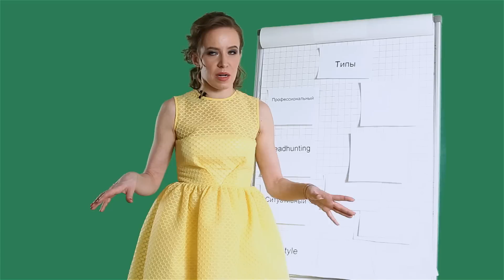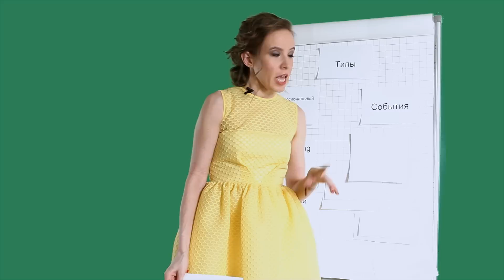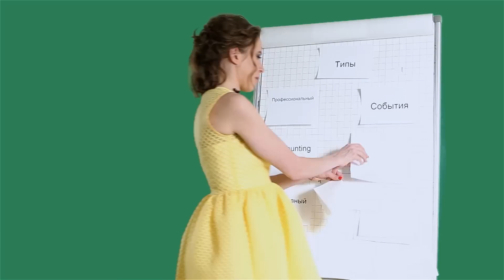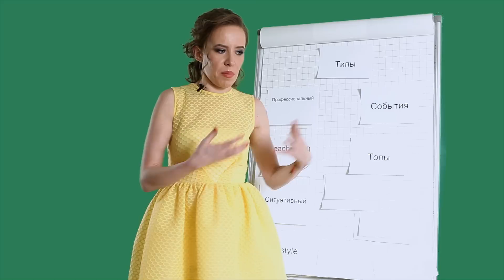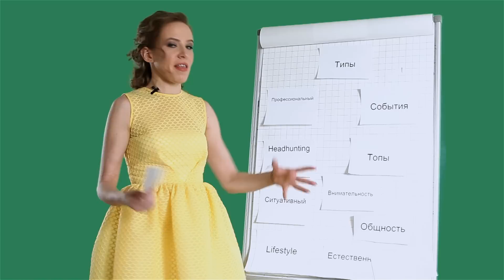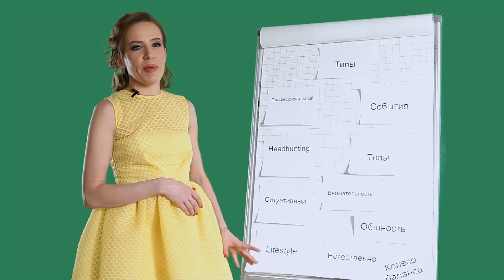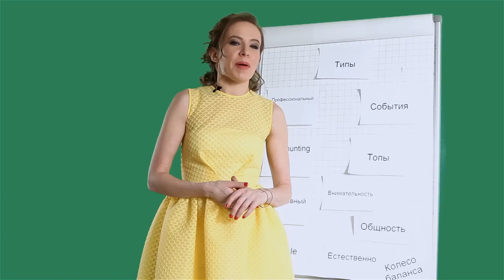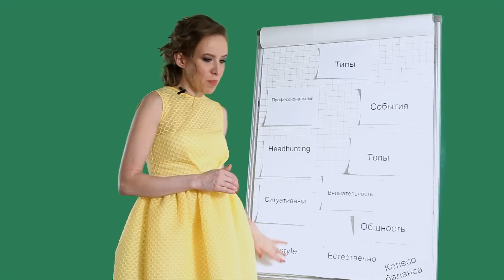Нетворкинг – искусство построения Отношений и деловых связей. Типы Нетворкинга. Мария Азаренок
Подробная информацию обо всех мастер-классах Марии Азаренок на тему бизнеса, МЛМ, продаж, нетворкинга, SMM и роста личной эффективности на сайте

Как использовать нетворкинг для построения отношений с клиентами? Как использовать нетворкинг для построения деловых связей? Как использовать нетворкинг для построения отношений с обычными людьми?

Нетворкинг можно использовать в разных сферах своей жизни. Для каждой из сфер существует свой тип нетворкинга.

Именно в этом видео мы разберем какие типы нетворкинга существуют. Как использовать эти типы нетворкинга. В каких случаях и для каких целей может подойти тот или иной тип нетворкинга.

0:21- нетворкинг это

Смотрите мое видео «Нетворкинг – искусство построения Отношений и деловых связей. Типы Нетворкинга. Мария Азаренок» по ссылке